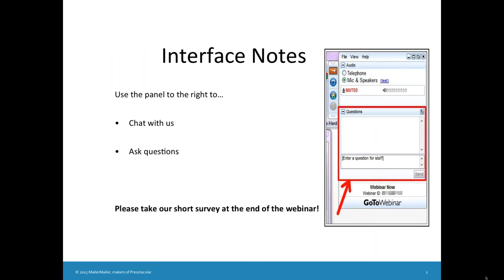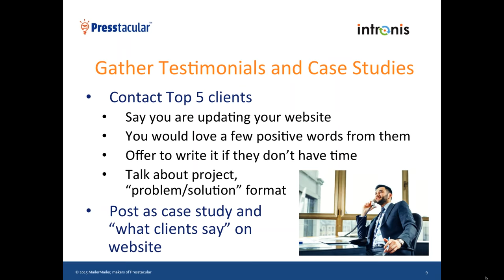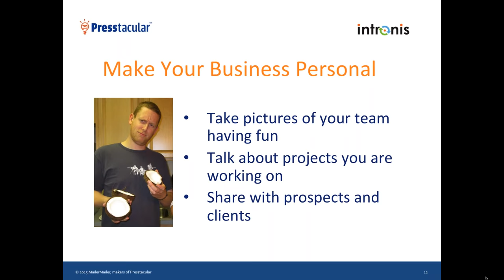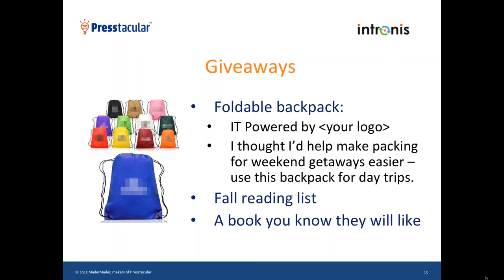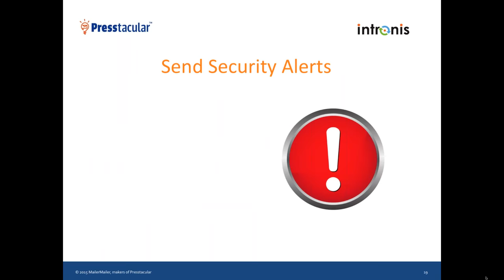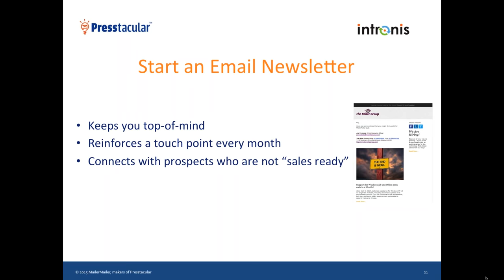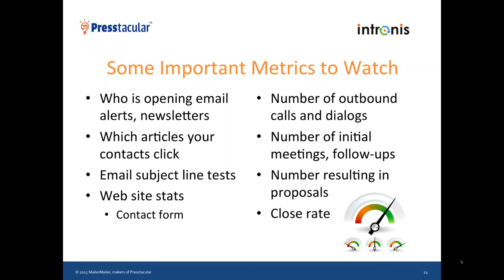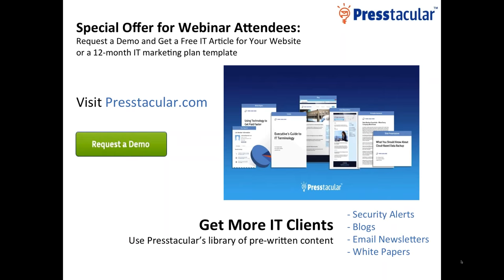Fall Marketing Ideas to Finish 2015 Strong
With limited time and money to devote to marketing, you need to focus on those programs that will return the most on your investment. Now that we are approaching the last few months of 2015, this is a great time to take stock of your marketing programs to keep 2015 on track for being a banner year.

This webinar will show you what activities can generate more IT leads so you can close more sales and strengthen your business relationships and we’ll discuss how to measure your success.

Listen to this webinar replay to learn:

*The top three marketing activities that will result in the most traction in 2015
*How to measure the results and impact of those activities
*What to do when your marketing is not returning enough leads or the right leads
*The clues that will tell you what your prospects really want
*How to get more repeat business from existing clients and your referral network
*When to adjust your marketing budget and what to adjust